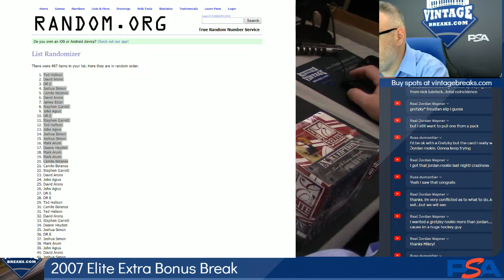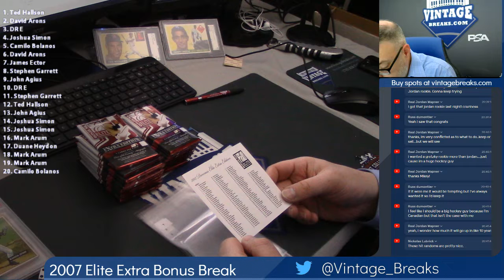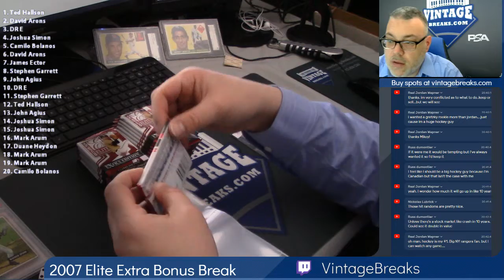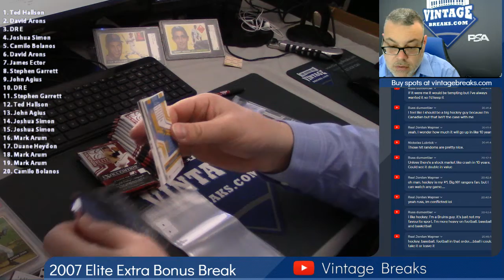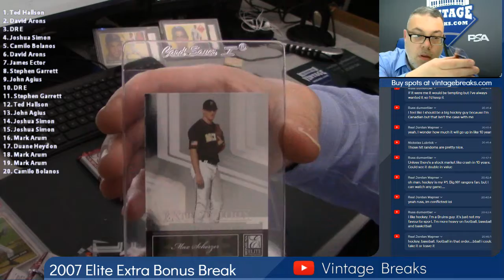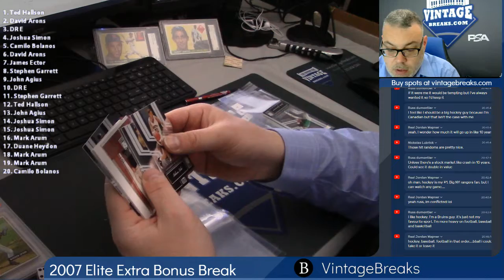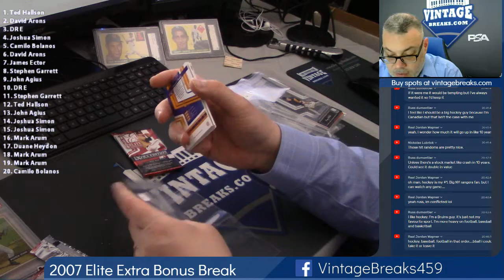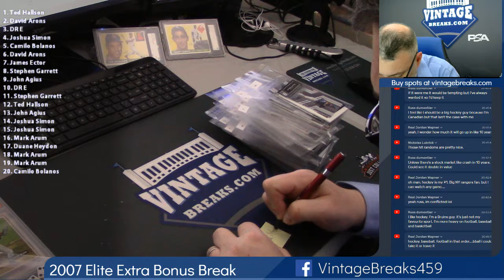04-10-2019 2007 Elite Extra Baseball Bonus Break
2007 Elite Extra Baseball Bonus Break